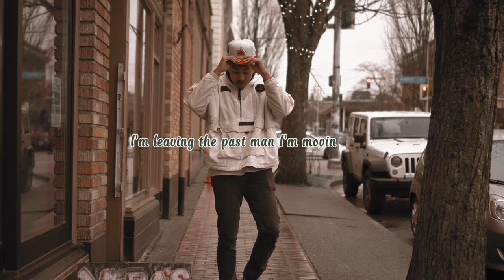Connor Clement - Grow [Lyric Video]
Focus on what you can control.

Credits:
Mix/Engineer: Jorgen Paul
Master Engineering: Matthew Wolk
Produced: River Beats
Shot by: Dante Check